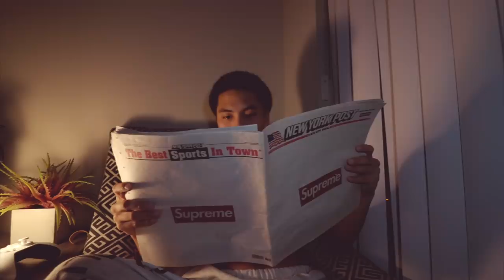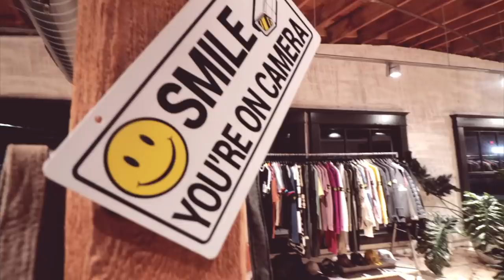PRANKING our roommate again (we crossed the line.)